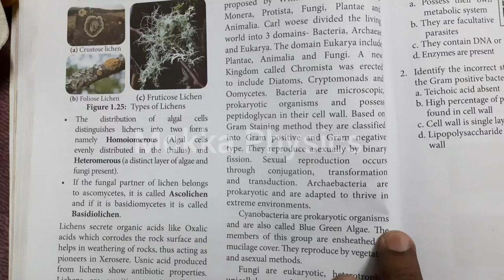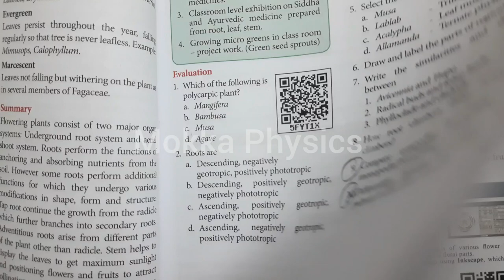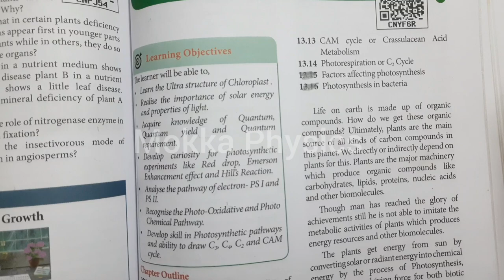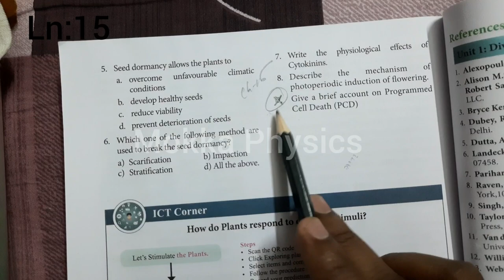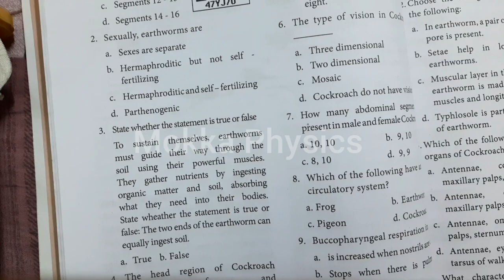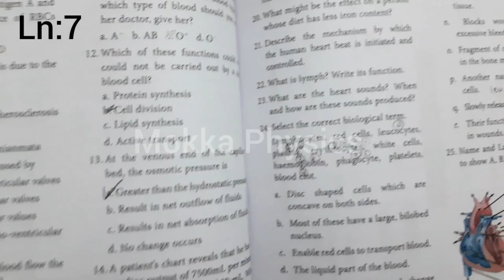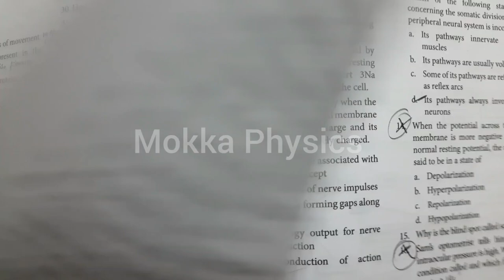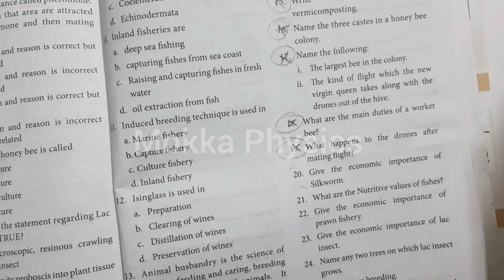TN 11th Bio- Botany & Zoology || Reduced Bookback questions || 2021 Syllabus || Mokka Physics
Hello friends.

In this video I have discussed about 11th Bio- Botany and Zoology. Reduced bookback questions based on 2021 Syllabus.

If you have any queries please ask in comments session.